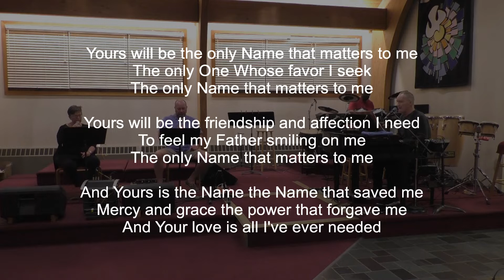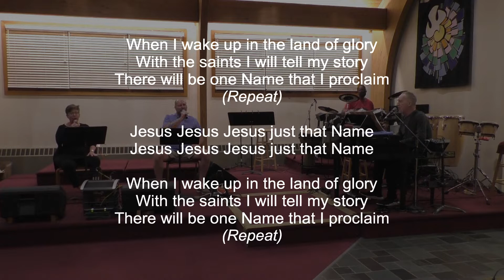May 9 2021 Worship Video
Worship service for May 9, 2021, the 6th Sunday of Easter at Lutheran Church of God's Love in Newtown, PA.

Pour Me Out - CCLI Song # 7118246; Ben Smith | Brandon Lake | Daniel Bashta | Rebekah White  © 2018 Heritage Worship Publishing (Admin. by Bethel Music Publishing), A New Song For A New Day Music (Admin. by Curb Music Publishing), Mike Curb Music (Admin. by Curb Music Publishing), Go Forth Sounds (Admin. by Heritage Worship Publishing), Brandon Lake Music (Admin. by Seacoast Christian Community Church, Inc. ), Bread & Wine Sounds (Admin. by Watershed Music Publishing)

What a Friend We Have in Jesus - ELW 742; Text and Music: Public Domain

Holy Water - CCLI Song # 7136448; Andrew Bergthold | Ed Cash | Franni Cash | Martin Cash | Scott Cash  © 2019 Andrew Bergthold Designee (Admin. by Capitol CMG Publishing), Capitol CMG Genesis (Admin. by Capitol CMG Publishing), Capitol CMG Paragon (Admin. by Capitol CMG Publishing), We The Kingdom ASCAP Designee (Admin. by Capitol CMG Publishing), We The Kingdom Music (Admin. by Capitol CMG Publishing)

As It Is In Heaven - CCLI Song # 4669748; Ed Cash | Matt Maher  © 2005 spiritandsong.com (Admin. by Capitol CMG Publishing), Thankyou Music (Admin. by Capitol CMG Publishing), Wondrously Made Songs (Admin. by Music Services, Inc.)